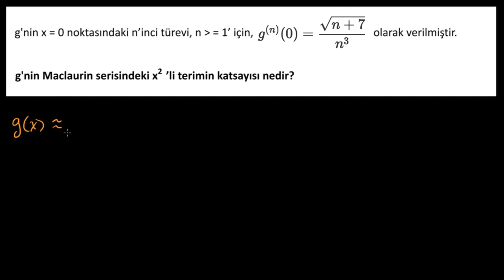Çözümlü Örnek: Maclaurin Polinomunun Katsayısı (Matematik) (İntegral Kalkülüs)